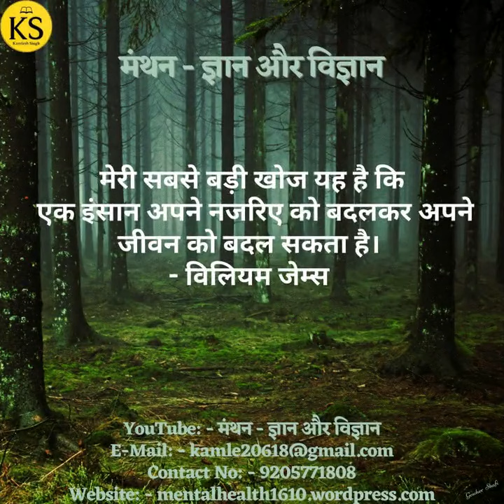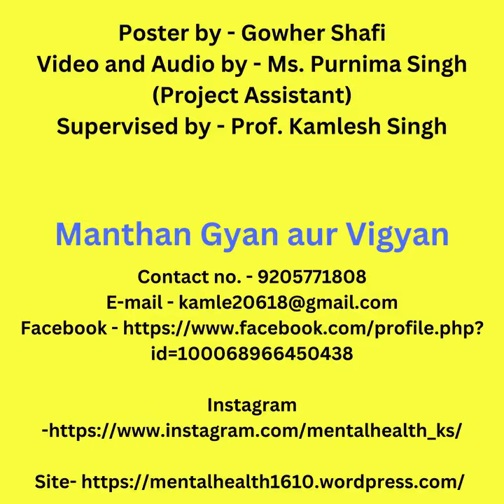आज के सुविचार | Suvichar | Thoughts For Well-being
आज के सुविचार (127)